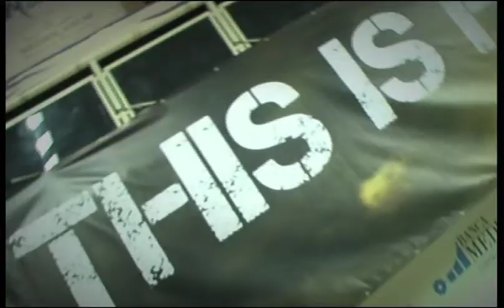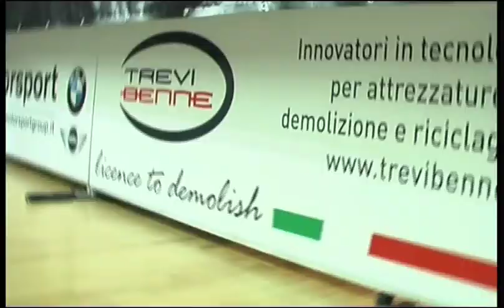TREVI BENNE per FINAL EIGHT COPPA ITALIA CALCIO A 5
FINAL EIGHT COPPA ITALIA CALCIO A 5 PER TREVI BENNE